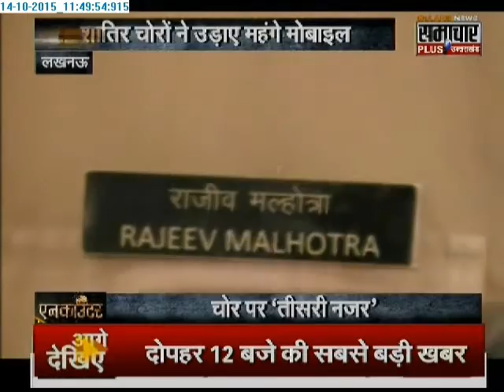Samachar Plus: Encounter | 14 Oct 2015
Bijnor: A divorcee woman was attacked by her ex-husband in a fit of rage in Bijnor on 12 October 2015. The injured woman is undergoing treatment in a hospital here.